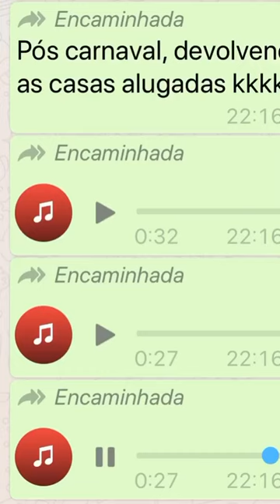Alugar Casa Para O Carnaval?! Pense Bem!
Grande abraço!